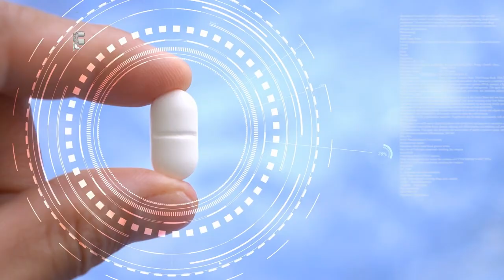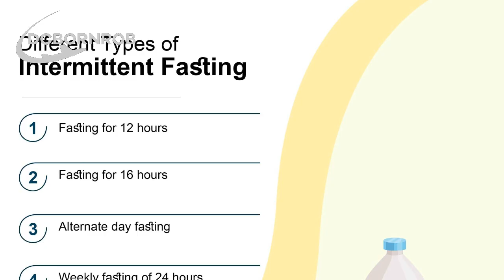Traveling Healthy | How I turned My Health Around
Traveling Healthy | How I turned My Health Around. This video is the story of turning around my health from a struggling one to the healthiest I've been as an adult. This includes how I stay healthy while traveling and eliminating diabetes up to what I eat and how I eat as well as my work out routines.